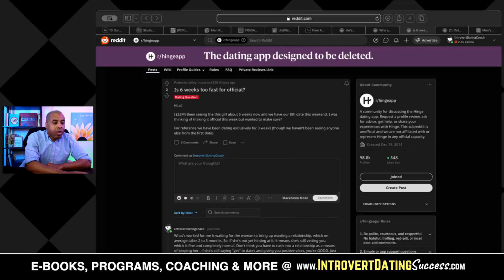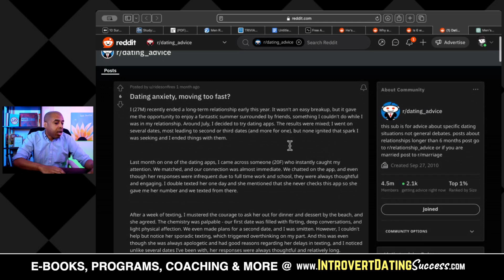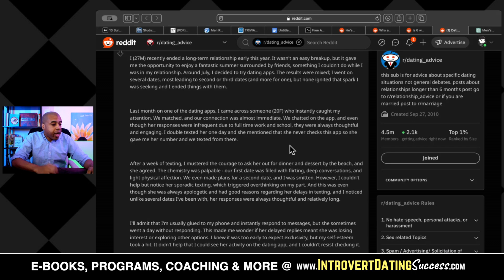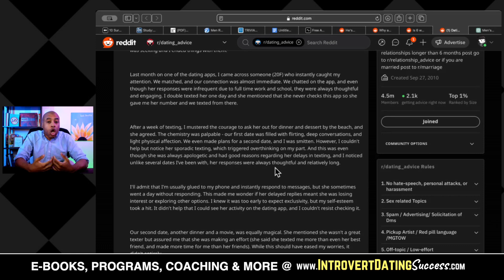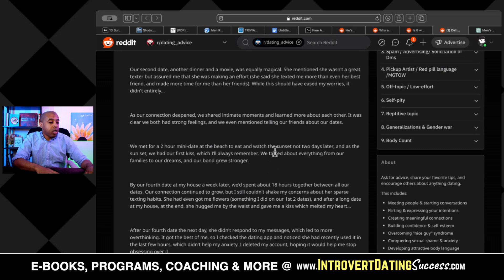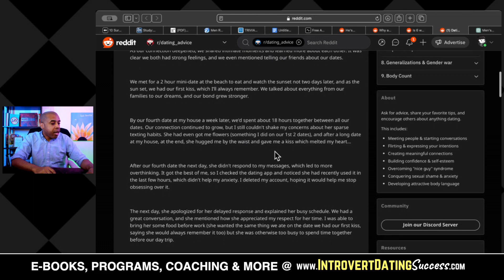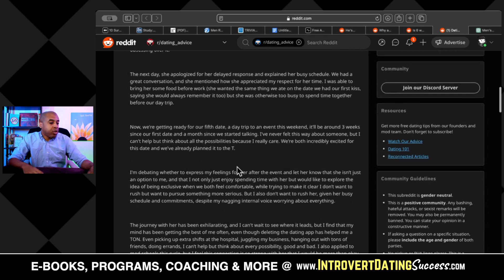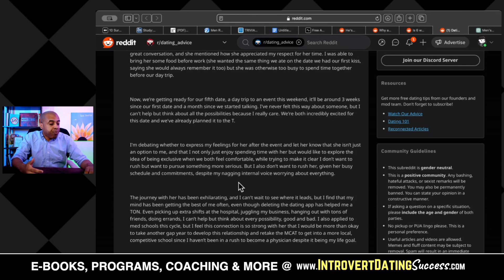Always Wait for Her to Reveal Feelings First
Harry gives two example of why you should wait for women to reveal their feelings first.

***Social Media***